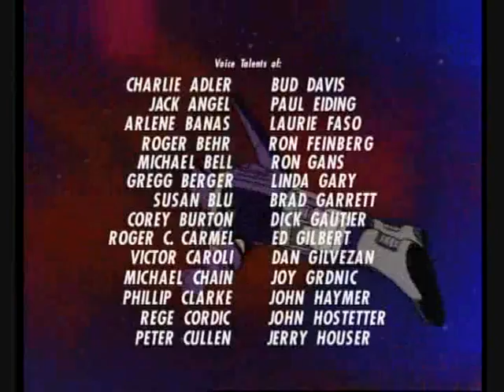Transformers episode 70 - the five faces... 5 part 3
Transformers episode 70 - the five faces of darkness 5 part 3